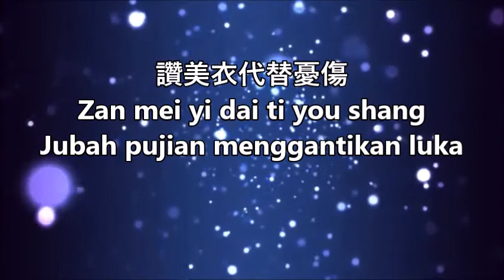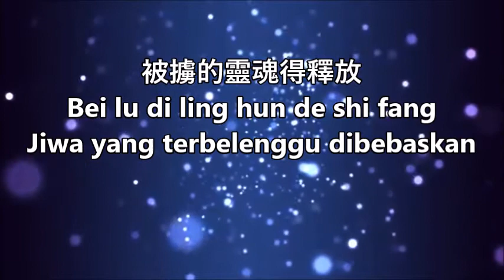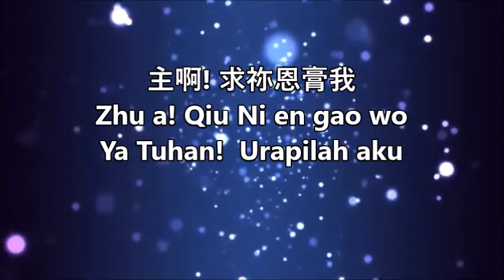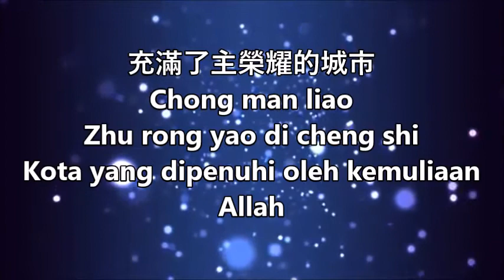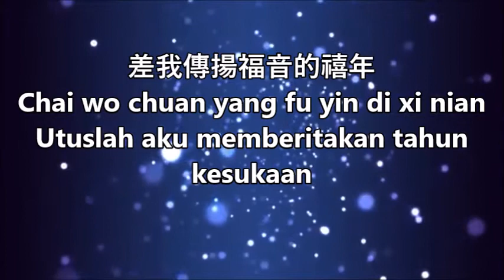為主贏得城市 Wéi Zhǔ yíng dé chéng shì with Indonesian translation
為主贏得城市－王子音樂
Video background : Blue Motion Background by Sal Cardinale